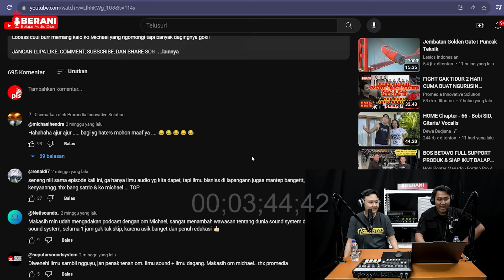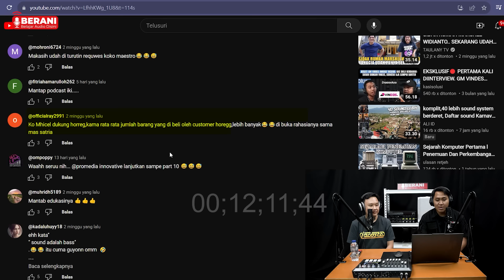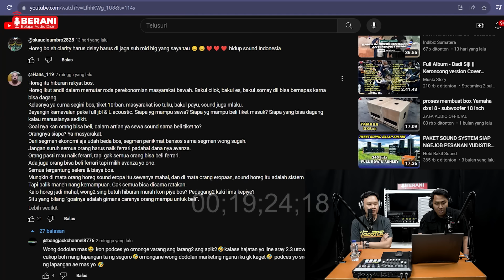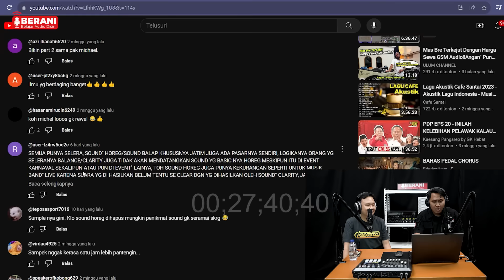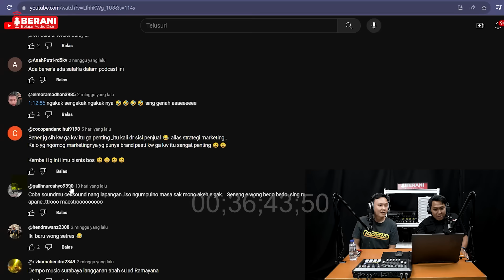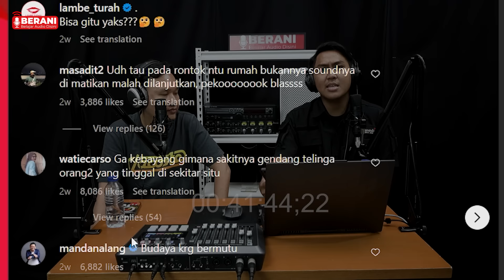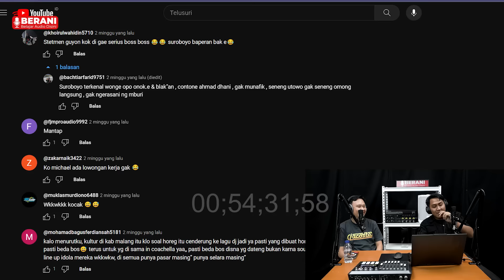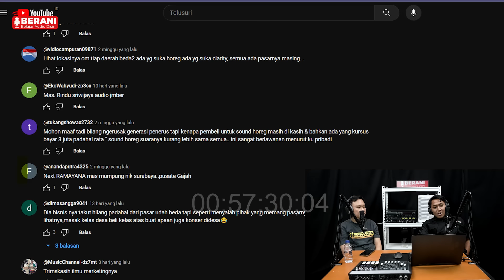BUKAN BERANI PODCAST KALO MUNDUR, KITA TANGGAPI SEMUA KOMEN DISINI! BERANILANJUT X MICHAEL MAESTRO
Karena sayangnya kami dengan Netisound maka kami putuskan untuk BeraniLanjut demi kemajuan pro audio Indonesia. Maaf buat yang tersinggung ditanggung sendiri.

Kami akui, sejauh ini Ko Michael Maestro adalah yang paling BERANI, obrolan loss tanpa rem.

PIS!